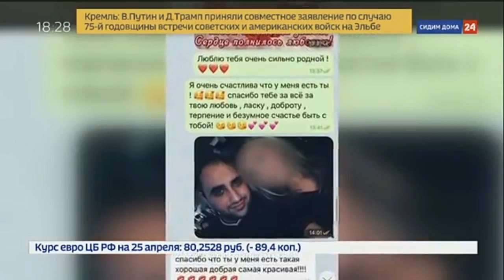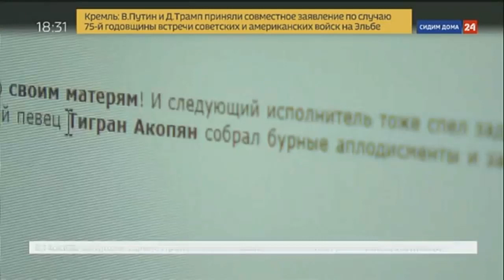Тигран Акопян задержан в Красноярске за афёры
От певца в ресторане до "полицейского": в Красноярске задержан липовый гаишник.

Полицейские Красноярского края разоблачили афериста в погонах. Он называл себя влиятельным сотрудником ГИБДД и, прикрываясь служебной формой, обирал друзей и знакомых на миллионы рублей.